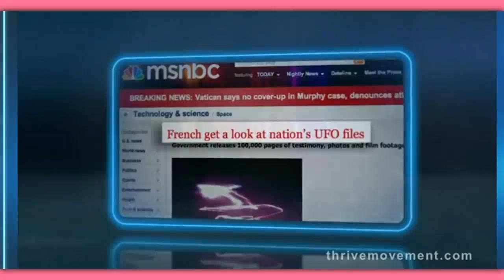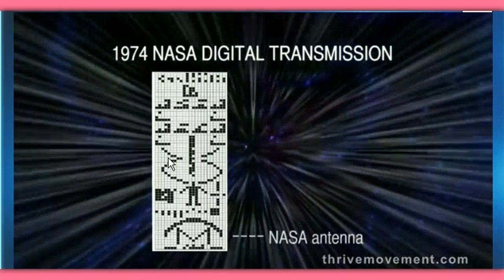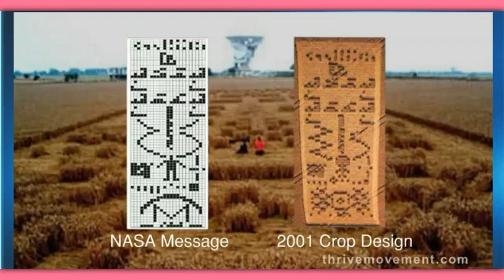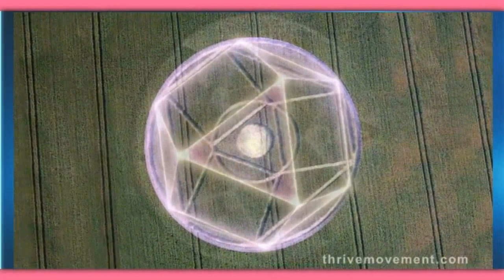Aliens Reply To Voyager's Message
In 1976 NASA launched the Voyager Spacecraft carrying a gold disc with greetings in hundreds of languages spoken on Earth, pictures, and location of our planet. In 2001 we got an answer in the form of a Cropcircle!